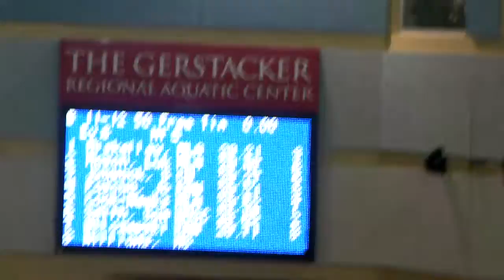50 Free 2012 State Meet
Josh 2012 14 & Under Michigan State Championship - 3rd (Bronze medal) Place